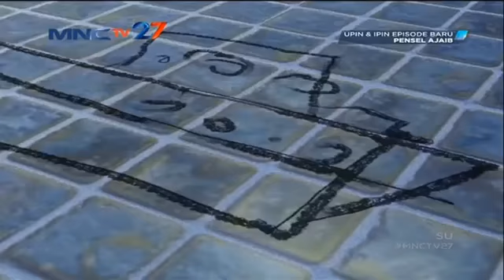Upin&ipin terbaru#pensil ajaib